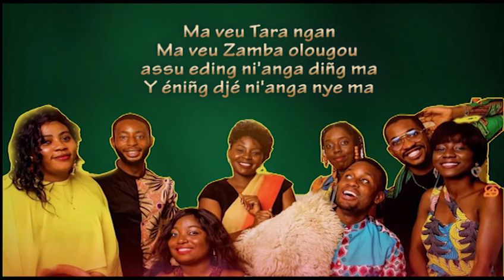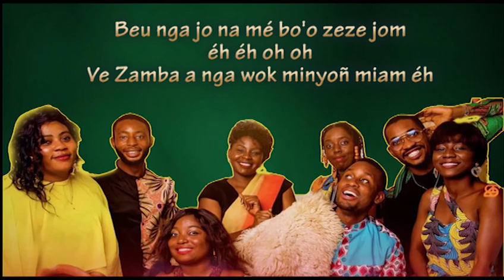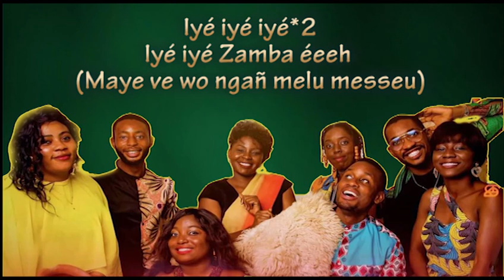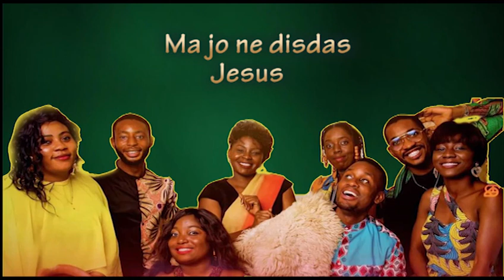Mekena Gospel - Zamba Official Lyrics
Official lyrics for Mekena Gospel's song , Zamba